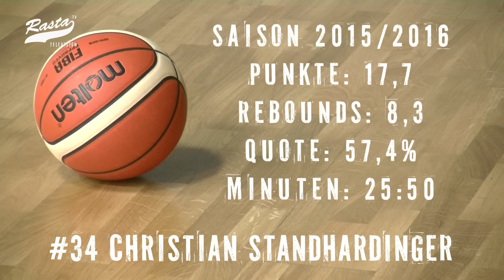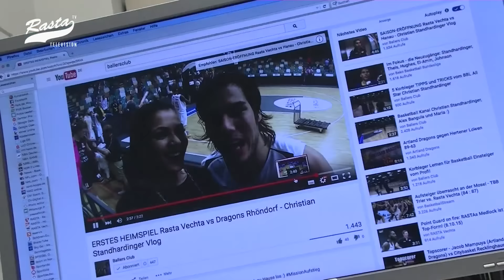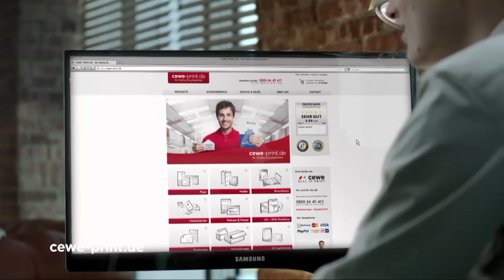Topscorer: RASTAs Standhardinger überzeugt (29.10.2015)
Als Topscorer und bester Rebounder seines Teams überzeugt Power Forward Christian Standhardinger die Fans von RASTA Vechta. Immer scheint der 26-Jährige 100% zu geben, pusht sich und seine Mitspieler. Vor dem Spiele gegen die finke baskets aus Paderborn hat RASTA TV mit Christian gesprochen.